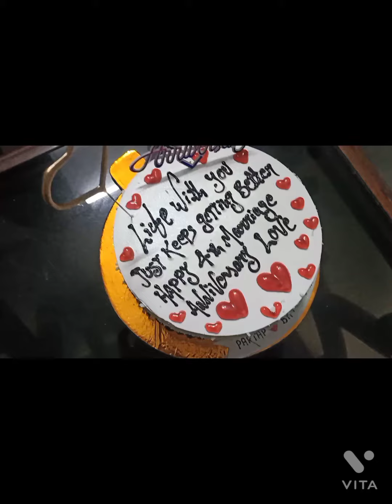Happy anniversary my doll बेटी की सालगिरह ऐसे मनाई हमने 💃💃💃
बेटी और दामाद का सुपर डांस